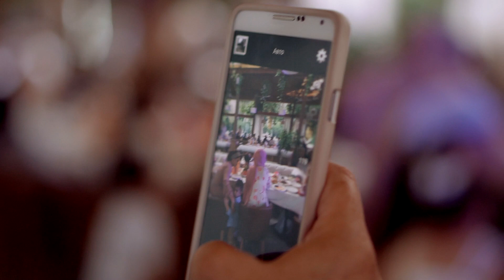Timur & Zarifa wedding day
Турецке весілля.
Пам'ять викривляє моменти життя, стирає важливі деталі. Наше завдання — зберегти їх назавжди.
Фото @sklyar_studio_photo
Видео @sklyar_studio_video